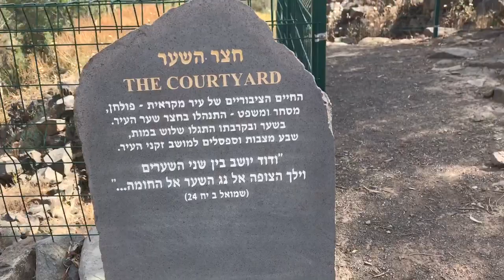The streets of ancient Bethsaida Israel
They are old roads, and then there are ancient streets of Bethsaida Which are amazingly straight and amazingly old.